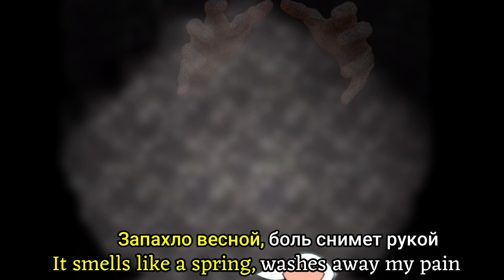Fear and Hunger - Ending F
A brief retelling of my Ending E walkthrough and weaponized cringe for your entertainment.

Some tags:
Страх и голод мем
Fear&hunger meme
Fear & Hunger